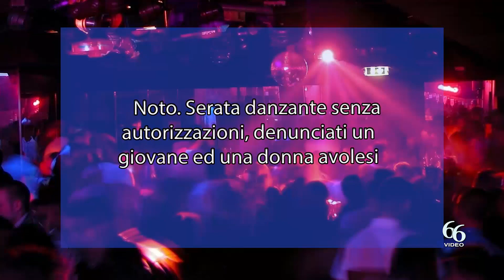Noto Serata danzante senza autorizzazioni, denunciati un giovane ed una donna avolesi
Nel primo pomeriggio di ieri, agenti del Commissariato di Noto hanno denunciato un giovane di 30 anni e una donna di 45 per il reato di apertura abusiva di luoghi di pubblico spettacolo in assenza delle condizioni di sicurezza sancite dal Tulps.

In particolare, lo scorso 16 giugno, alle ore 21.00 circa, i poliziotti intervenivano presso una villa sita in San Corrado di Fuori poiché era stata segnalata una serata danzante non autorizzata.

Gli agenti verificavano che erano presenti circa 50 persone, un deejay che aveva posizionato impianti e casse per la diffusione musicale e l’allestimento di un catering per la consumazione.

Da accertamenti sui profili social, la festa in questione era stata pubblicizzata come festa aperta al pubblico con pagamento di biglietto (15 euro comprensivo di consumazione). Le indagini conducevano agli organizzatori della serata, un uomo ed una donna avolesi che, nella giornata di ieri, sono stati denunciati.